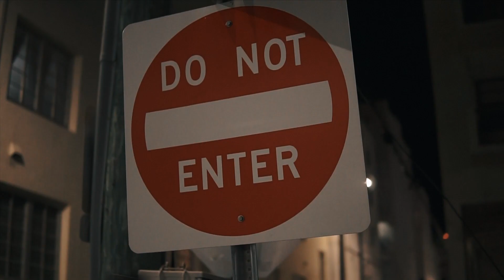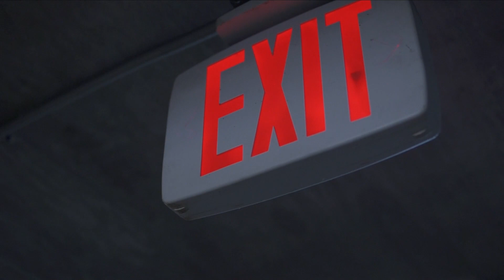RICHY RICH - SKILLET MUSIC VIDEO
SKILLET OFFICIAL MUSIC VIDEO

PERFORMED BY ARTIST RICHY RICH